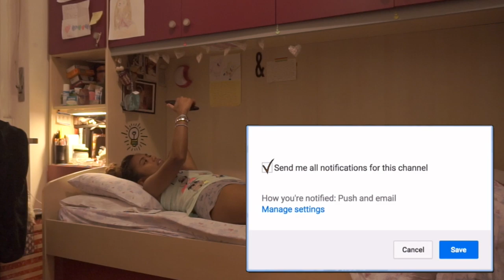✨SUMMER NIGHT ROUTINE: workout, dinner and love 🌙 | Carol Ann ☘️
♡ALOHA EVERYONE!♡
Le mie sere d'estate da sola...
♡see you soon,
XOXO
Carol Ann

(Q&A):
WHO I AM ♡:
♡Name: Carol Ann (Cherol Smile)
♡Date of Birth: June 9, 1992
♡Profession: Nursing Student
♡Home Town: Milan, Italy
♡Nationality: Filipina/Italian